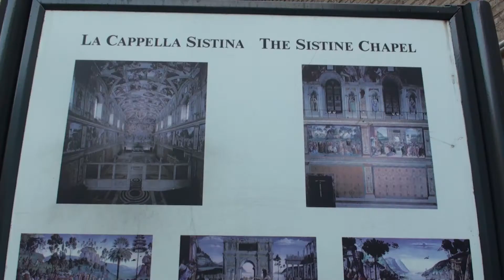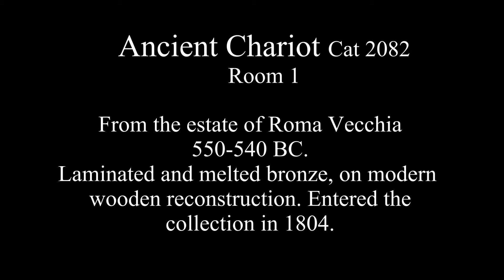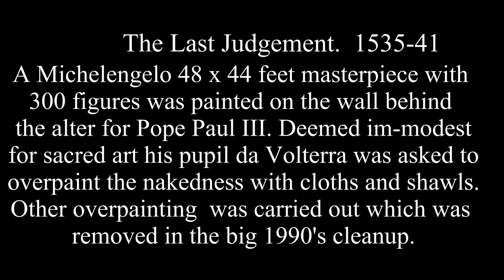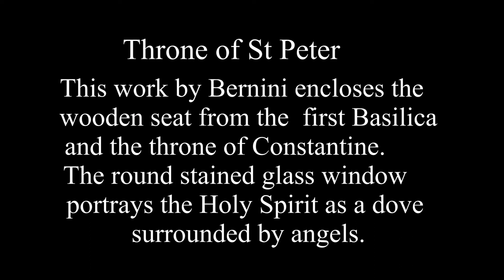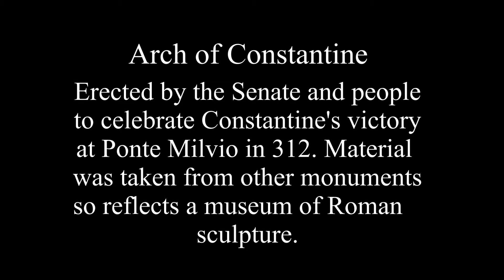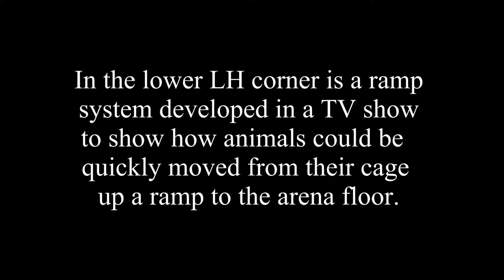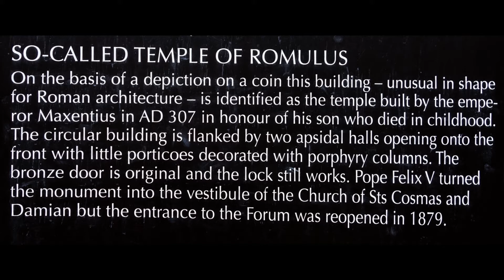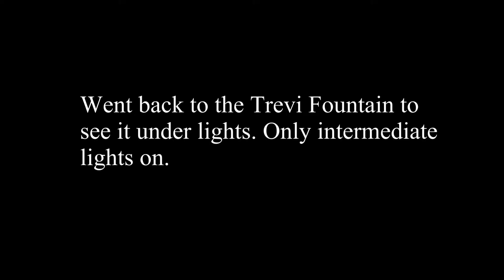Rome Day 2. Vatican, Colosseum, Forum and Basilica of St Paul outside the Walls.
Today we have the Insight tour of Rome covering the Vatican Museum, Sistine Chapel and St Peter's Basilica. Next we move to the Colosseum,
Forum and the Basilica of St Paul outside the Walls.